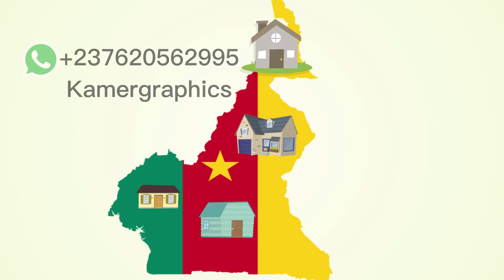construction ads English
Truvok.-1.mp4